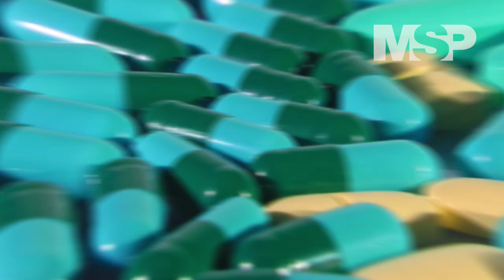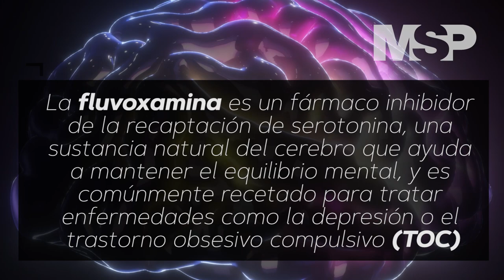¿La fluvoxamina un nuevo aliado contra el SARS-COV-2?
CanalMSP - Recientemente una nueva investigación sostuvo que el fármaco denominado fluvoxamina que es usado según la literatura para pacientes con depresión pudiese evitar el ingreso a hospitalización en aquellos pacientes que han sido infectados de SARS-coV-2 y poseen predisposición a gravedad.